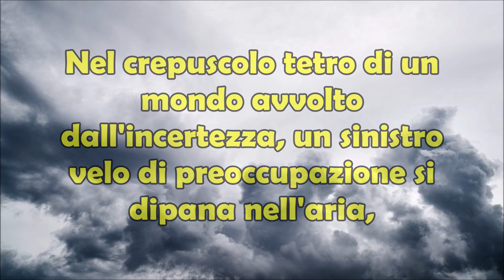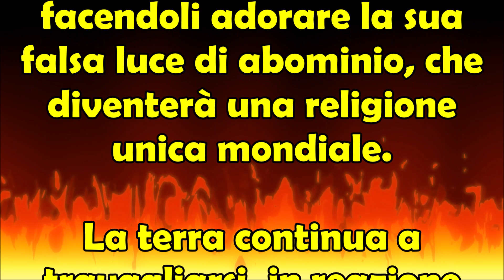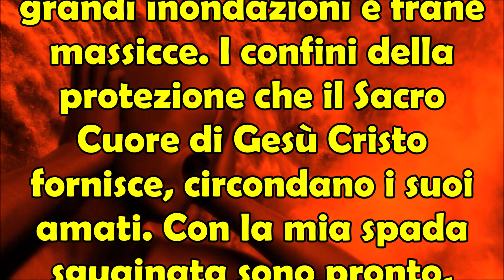San Michele Arcangelo a Shelley Anna | Satana Allontana l'Umanità da Dio, Attenti alle sue Menzogne!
San Michele Arcangelo a Shelley Anna | Satana Vuole Allontanare l'Umanità da Dio | Attenti alle sue Menzogne!